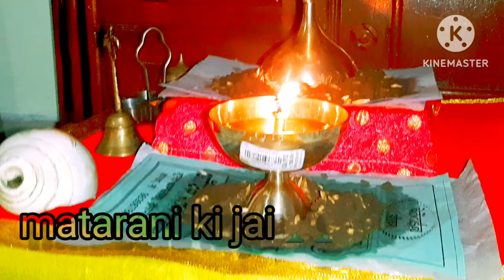my new vlog @myeverydaylifewithshanti3294 aapne dekha Maine kya banaya aaj